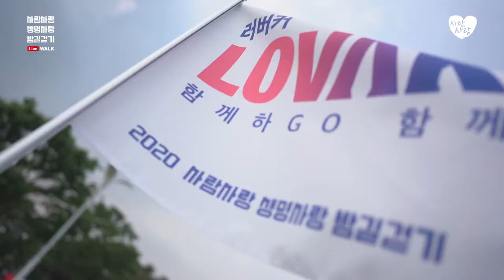2020 사람사랑 생명사랑 밤길걷기 오프닝 영상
나와 너를 그리고 우리를 응원합니다.

◆국내 최초◆로 진행되는 Live 버츄얼 걷기 대회가 곧 시작됩니다!

▶ 5.8KM - 대한민국 10만 명당 청소년 자살률⠀
▶ 11.5KM - OECD 평균 10만 명당 자살률
▶ 26.6KM - 대한민국 10만 명당 자살률
▶ 37.5KM - 대한민국 하루 평균 자살 사망자 수(2018 사망원인통계)

하루 37.5명, 40분에 한 명씩 자살하는 대한민국,
대한민국의 자살률을 줄이고 생명사랑의 가치를 실천하고
생명의 소중함을 알리는 것이 우리가 함께 걷는 이유입니다.

세계 자살예방의 날(9월10일)을 맞아
걸음으로 생명의 소중함을 알리기 위한 자살예방캠페인 LIVE WALK